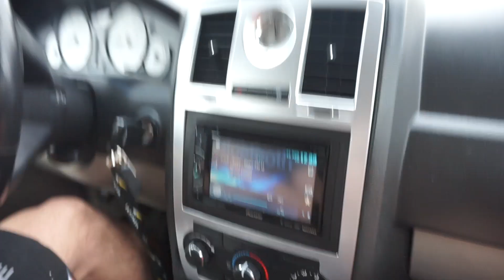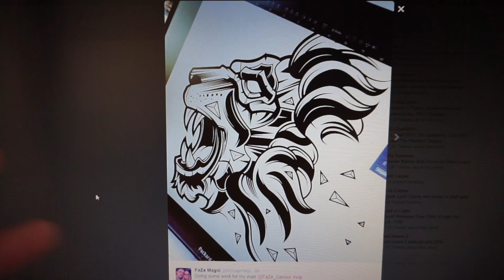Day in the Life of a Dropped MLG Pro